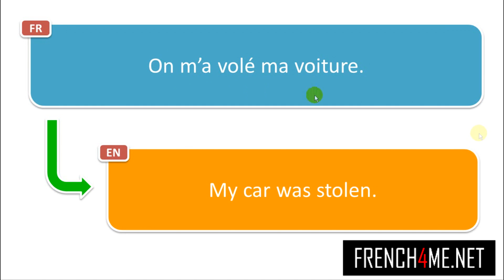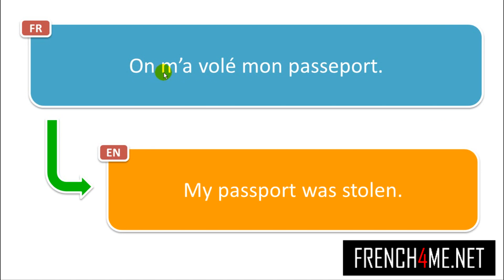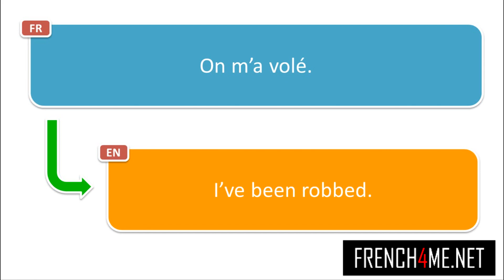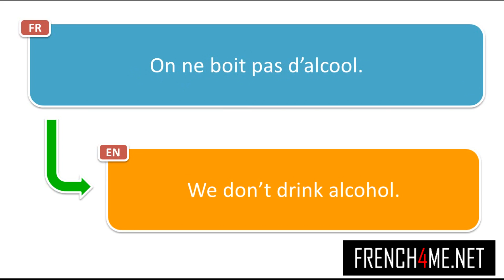1500 جمل فرنسية للصيف # Episode 131